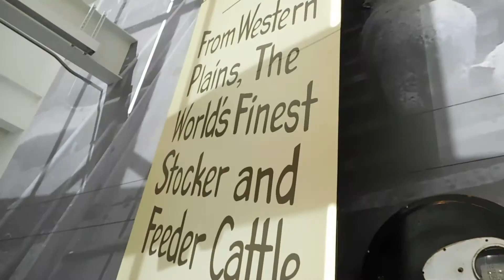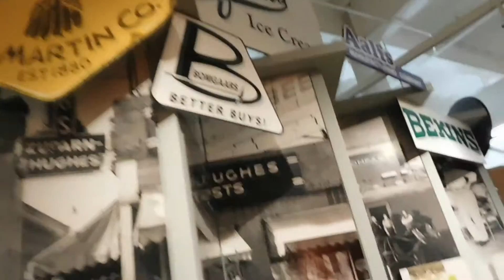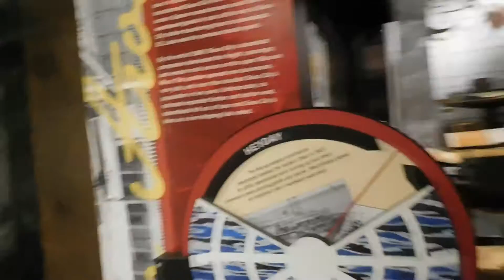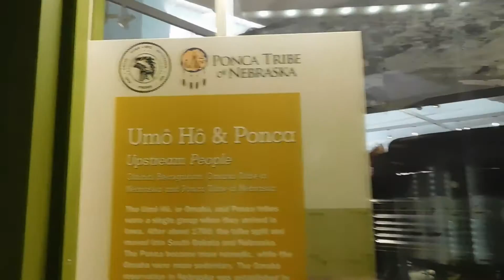Sioux City Public Museum Tour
Younow: dozy37 (Alex Mendoza)